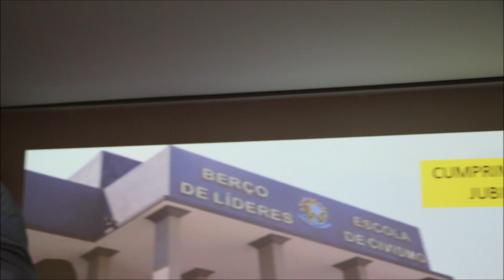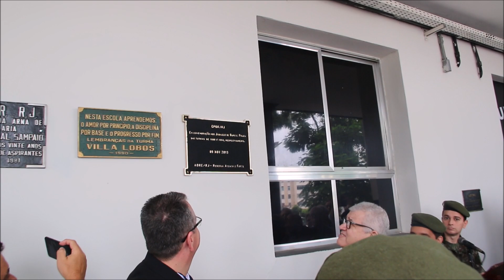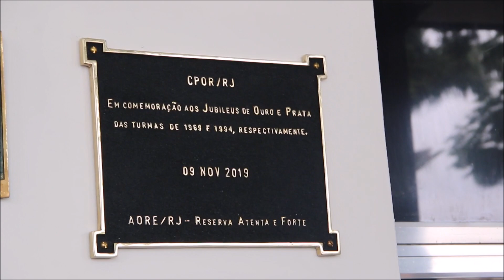Dia do R2 no RJ PARTE 3 PALESTRA DO PRESIDENTE DA AORE RJ